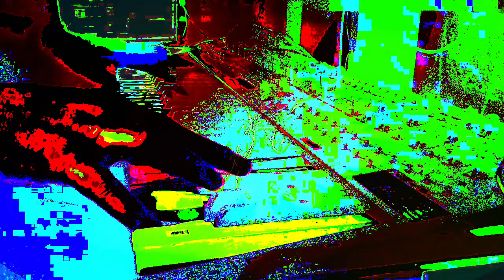Forms of sound made real from beyond all voids of nothingness - Structure without structure manifest